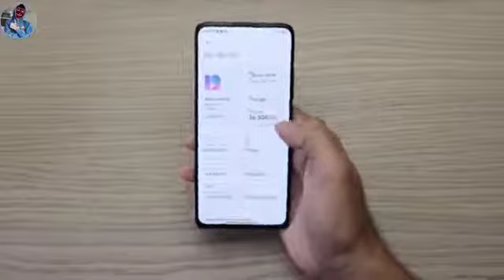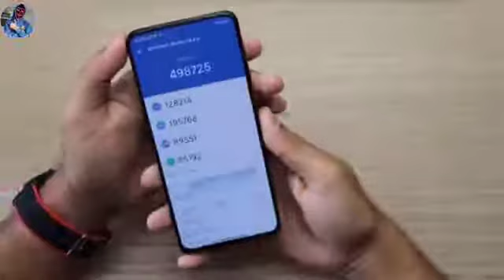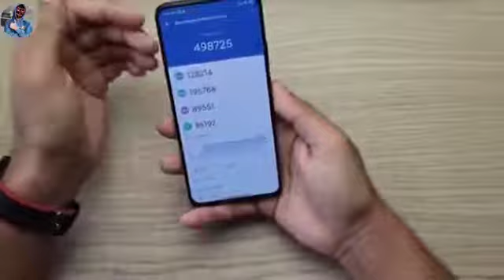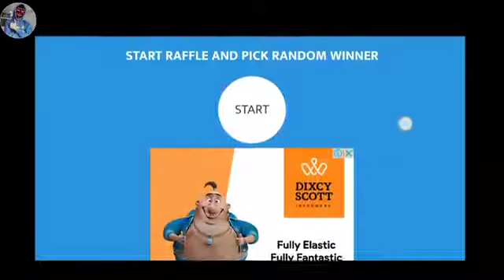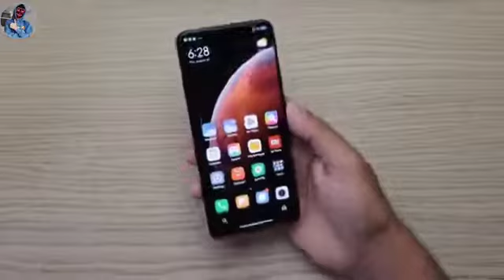Redmi K30 Ultra Unboxing & Giveaway Result 🔥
Key Specs

RAM

6 GB

Processor

MediaTek Dimensity 1000 Plus

Rear Camera

64 MP + 13 MP + 5 MP + 2 MP

Front Camera

20 MP

Battery

4500 mAh

Display

6.67 inches

General

Launch Date

November 27, 2020 (Expected)

Brand

Xiaomi

Model

Operating System

Custom UI

MIUI

SIM Slot(s)

SIM Size

SIM1: Nano
SIM2: Nano

Network

5G: Supported by device (network not rolled-out in India),
4G: Available (supports Indian bands),
3G: Available, 2G: Available

Fingerprint Sensor

Quick Charging

Design

Height

163.3 mm

Width

75.4 mm

Thickness

9.1 mm

Weight

213 grams

Colours

Moonlight White, Midnight Black, Mint Green

Display

Screen Size

6.67 inches (16.94 cm)

Screen Resolution

1080 x 2400 pixels

Aspect Ratio

20:9

Bezel-less display

Pixel Density

395 ppi

Display Type

AMOLED

Refresh Rate

120 Hz

Screen Protection

Corning Gorilla Glass v5

Touch Screen

Screen to Body Ratio (calculated)

87.23 %

Performance

Chipset

Processor

Octa core (2.6 GHz, Quad core, Cortex A77 + 2 GHz, Quad core, Cortex A55)

Architecture

64 bit

Graphics

Mali-G77 MC9

RAM

6 GB

Storage

Internal Memory

128 GB

Expandable Memory

￼ No

Camera

Main Camera

Camera Setup

Quad

Resolution

64 MP f/1.69, Wide Angle Primary Camera(26 mm focal length, 1.7" sensor size, 0.8µm pixel size)13 MP f/2.4, Wide Angle, Ultra-Wide Angle Camera(1.12µm pixel size)5 MP f/2.2 Camera(50 mm focal length)2 MP f/2.4, Depth Camera(1.75µm pixel size)

Sensor

Exmor-RS CMOS Sensor

Autofocus

Physical Aperture

F1.69

Flash

￼ LED Flash

Image Resolution

9000 x 7000 Pixels

Settings

Shooting Modes

Camera Features

Video Recording

3840x2160 @ 30 fps

Front Camera

Camera Setup

Single

Resolution

20 MP Primary Camera

Camera Type

Pop-Up

Flash

￼ Screen flash

Video Recording

1920x1080 @ 30 fps

Battery

Capacity

4500 mAh

Type

Li-Polymer

User Replaceable

￼ No

Quick Charging

￼ Quick, v4.0, 33W

USB Type-C